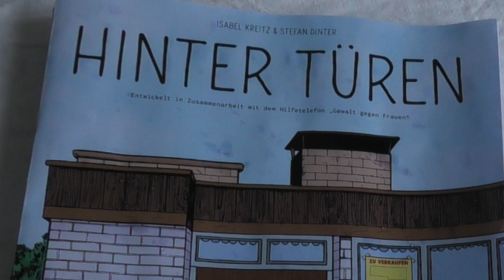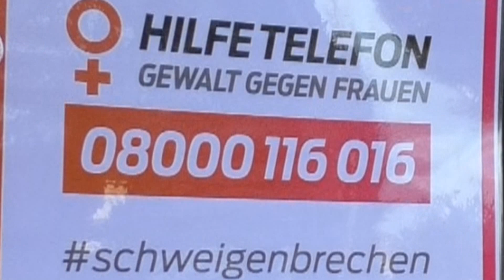Orange Day in Hilden am Bürgerhaus Mittelstraße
Gespräch mit Kirsten Max, der Gleichstellungsbeauftragten der Stadt Hilden